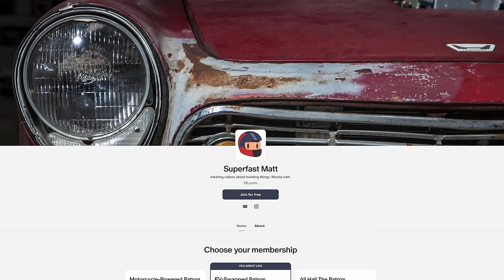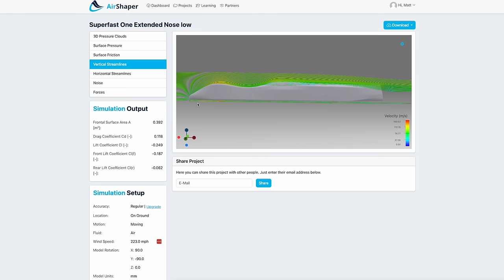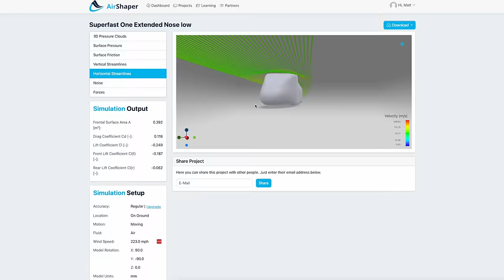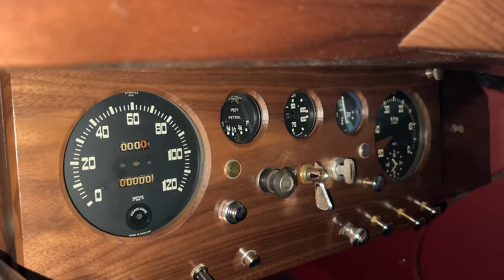All The Forgotten Projects: Where Are They Now?